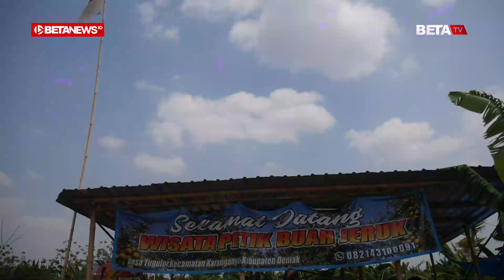Siswa RA Nurul Haq Kudus Berwisata Petik Jeruk di Demak yang Lagi Viral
Hari ini (14/5/2023) merupakan hari yang spesial bagi siswa-siswi Raudlatul Athfal (RA) Nurul Haq, Kudus. Hari ini, para siswa akan diajak untuk berwisata petik jeruk ke Demak yang lagi viral. Sambil jalan-jalan, mereka juga akan belajar tentang vitamin buah.

Para siswa berangkat dari sekolah mereka di Desa Prambatan Kidul, Kecamatan Kaliwungu, Kabupaten Kudus, menggunakan angkot. Pada kegiatan ini, siswa-siswi RA Nurul Haq tak didampingi orang tua, hanya para guru yang menemani mereka selama perjalanan. Meski begitu, mereka tampak begitu bahagia, terlihat dari keceriaan wajah mereka selama perjalanan.

Sesampainya di lokasi wisata petik jeruk, di Desa Tugu Lor, Kecamatan Karanganyar, Kabupaten Demak, para siswa langsung diminta untuk berbaris, sesuai dengan kelasknya. Setelah itu, mereka diajak untuk masuk ke dalam kebun yang penuh dengan tanaman jeruk.